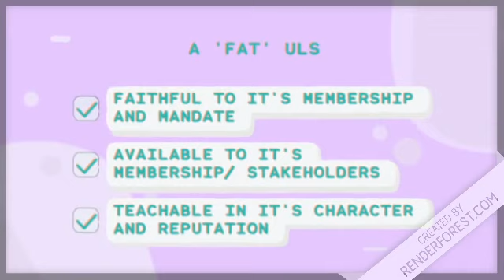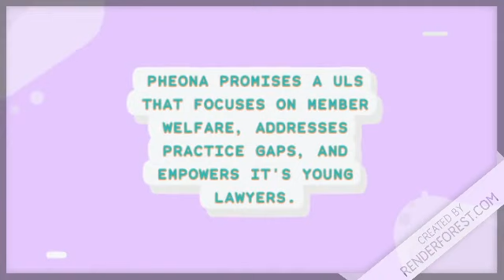Pheona Wall's Panacea to ULS Issues